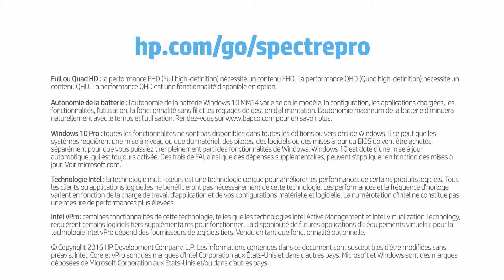HP Spectre Pro x360 - 360° degrés de polyvalence et zéro compromis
Avec 4 modes d'opération, le  HP Spectre Pro x360 vous donne un pc ultra-performant & un outil de présentation impressionnant. Pour plus d'information: hp.com/go/spectrepro